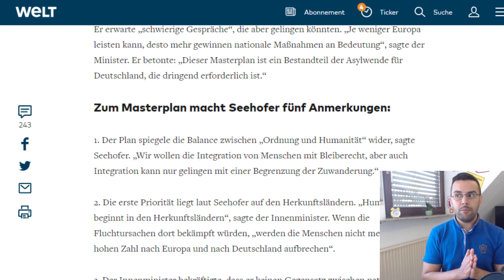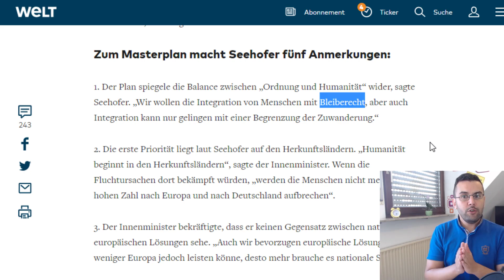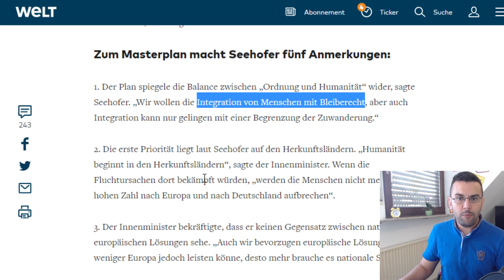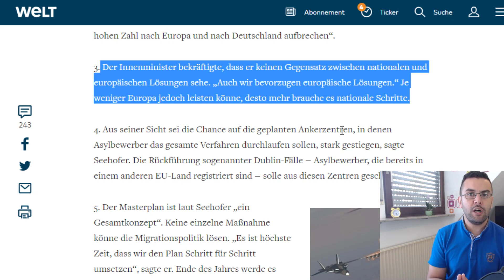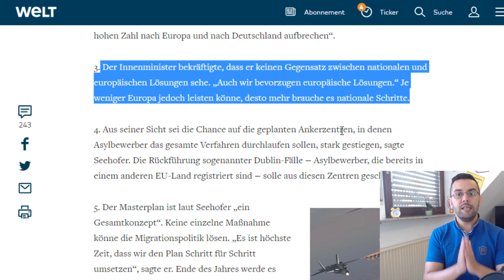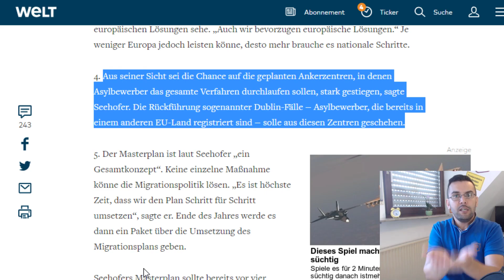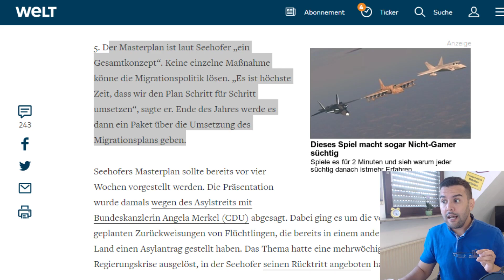خبر هام هكذا سوف يتعامل وزير الداخلية مع اللاجئين في ألمانيا و خطته الكاملة لغلق الحدود الأوربية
المصدر
تعلم كيف تغير عقد شركة الكهرباء و توفر 500 يورو كل سنة بسهولة
صمم ثيابك بنفسك من هنا